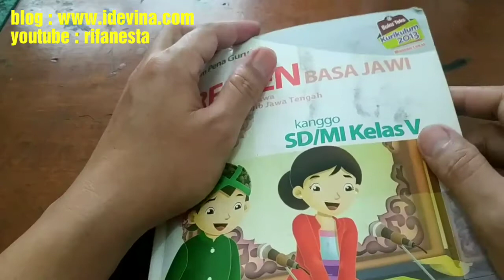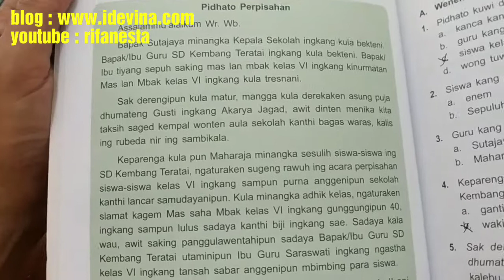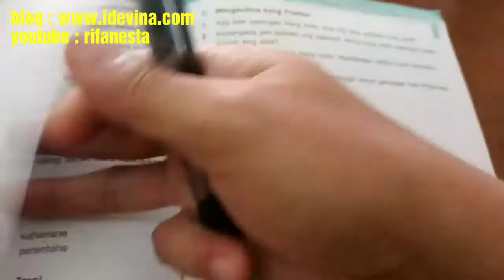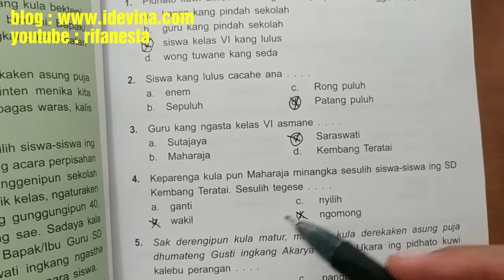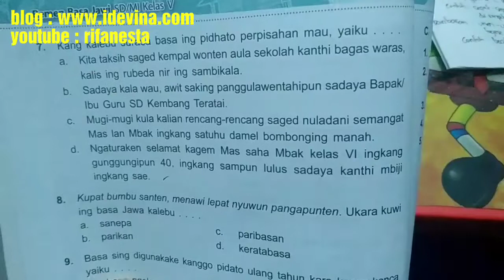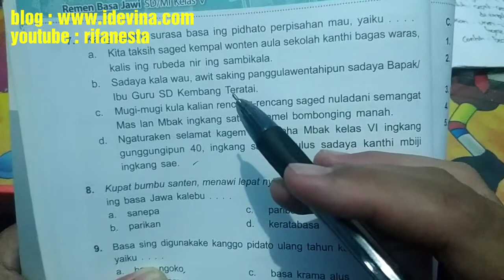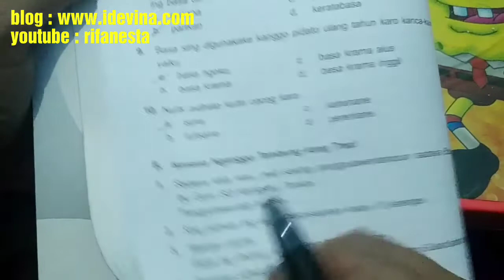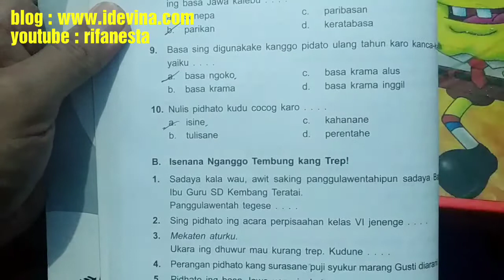Pembahasan remen basa jawi kelas 5 uji kompetensi pasinaon 1A halaman 12-14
pembahasan remen basa jawi kelas 5 halaman 12-14. Selengkapnya di playlist @rifanesta5753